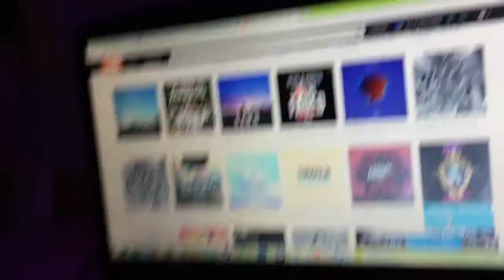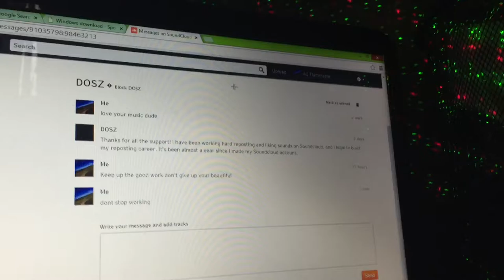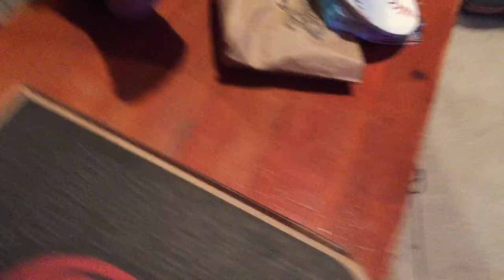Street Hoods/ Vlog #10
Dec 23 14 Vlog 9, Watch out for us. We are the greasers who own the streets you don't know us like that. Sorry for thee intense words I will try to cut back on them.